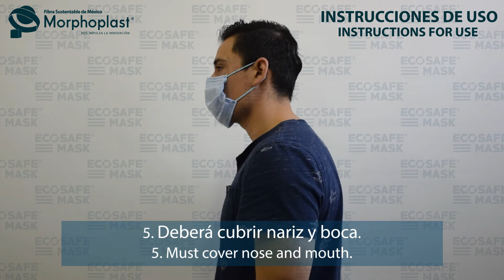INSTRUCCIONES DE USO - CUBEBOCAS MORPHOPLAST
Conoce las instrucciones para colocar tu cubrebocas de forma correcta.